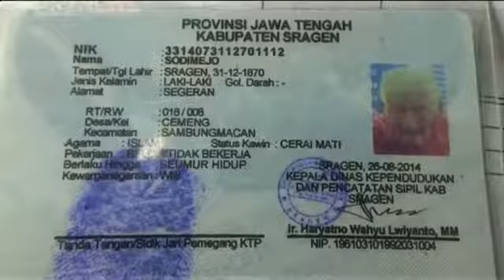IN INDONESIA DIED THE OLDEST MAN ON EARTH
A man who was heralded as being the world’s longest living human has died at a claimed age of 146.

According to his papers, Indonesian national Sodimedjo, also known as Mbah Ghoto (Grandpa Ghoto), was born in December 1870. He would have been 43 at the start of the first world war and turned 70 during the second world war.

Jamaican woman, 117, is oldest person on Earth
The heavy smoker, who outlived four wives, died this week in his village in Central Java after being taken to hospital on 12 April with deteriorating health. He insisted on returning home to be with his family and died on Sunday.

Mbah Ghoto was not the recognised longest living human as Indonesia only started recording births in 1900. However, officials told the BBC his residency card, which has his birthdate on it, was valid based on documents and interviews with him.

His grandson Suyanto told the BBC that when he came home, he started to eat less and less.
Un hombre que fue catalogada como la más larga del mundo, la vida humana ha muerto en una supuesta edad de 146.

De acuerdo a sus papeles, nacional de Indonesia Sodimedjo, también conocido como Mbah Ghoto (Abuelo Ghoto), nació en diciembre de 1870. Él habría sido 43 en el inicio de la primera guerra mundial y volvió 70 durante la segunda guerra mundial.

Jamaica mujer, 117, es la más antigua de la persona en la Tierra
Leer más
El fumador empedernido, que sobrevivió a cuatro esposas, murió esta semana en su pueblo en el centro de Java, después de ser trasladado al hospital 12 de abril, con el deterioro de la salud. Insistió en regresar a casa para estar con su familia y murió el domingo.

Mbah Ghoto no fue reconocida la más larga de la vida humana como la de Indonesia sólo comenzó a registrar los nacimientos en el año 1900. Sin embargo, los funcionarios dijo a la BBC su tarjeta de residencia, que tiene su fecha de nacimiento, y fue válido basada en documentos y entrevistas con él.

Su nieto Suyanto dijo a la BBC que cuando él llegó a casa, empecé a comer menos y menos.
Un homme qui était annoncée comme étant la plus longue du monde vivant, l'homme est mort à un âge de 146.

Selon ses papiers, national Indonésien Sodimedjo, aussi connu comme Mbah Ghoto (grand-père Ghoto), est né en décembre 1870. Il aurait été 43 au début de la première guerre mondiale et le 70e pendant la seconde guerre mondiale.

Femme jamaïcaine, 117, est la plus ancienne personne sur la Terre
Lire plus
Le gros fumeur, qui a survécu à quatre épouses, est mort cette semaine dans son village dans le centre de Java, après avoir été conduit à l'hôpital le 12 avril, avec la détérioration de la santé. Il a insisté sur le retour à la maison pour être avec sa famille et est décédé le dimanche.

Mbah Ghoto n'a pas été reconnue comme la plus longue de la vie de l'homme que l'Indonésie n'a commencé l'enregistrement des naissances dans les années 1900. Toutefois, les fonctionnaires a dit à la BBC sa carte de résidence, qui dispose de sa date de naissance sur elle, était valide sur la base des documents et des entretiens avec lui.

Son petit-fils Suyanto dit à la BBC que quand il est venu à la maison, il a commencé à manger de moins en moins.
Ein Mann, der wurde eingeläutet, als einer der weltweit längsten lebenden Menschen der gestorben ist bei einem behaupteten Alter von 146.

Nach seinen Papieren, Indonesisch Staatsangehöriger Sodimedjo, auch bekannt als Mbah Ghoto (Opa Ghoto), geboren im Dezember 1870. Hätte er 43 zu Beginn des ersten Weltkrieges und wandte sich 70 während des zweiten Weltkriegs.

Jamaikanische Frau, 117, ist der älteste Mensch auf der Erde
Lesen Sie mehr
Der starke Raucher, der überlebte vier Ehefrauen, starb in dieser Woche in seinem Dorf in zentral-Java, nachdem er ins Krankenhaus gebracht und am 12. April mit sich verschlechternden Gesundheit. Er Bestand auf der Rückkehr in die Heimat zu seiner Familie und starb am Sonntag.

Mbah Ghoto war nicht die anerkannte längsten lebenden Menschen als Indonesien begann die Aufzeichnung von Geburten im Jahre 1900. Jedoch, Beamten sagte der BBC, seine Aufenthaltsgenehmigung, die hat sein Geburtsdatum auf, die noch gültig war, auf Basis von Dokumenten und interviews mit ihm.

Sein Enkel Suyanto sagte der BBC, dass, wenn er nach Hause kam, begann er zu Essen weniger und weniger.